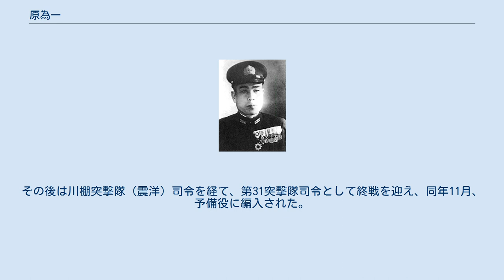原為一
原 為一（はら ためいち、1900年（明治33年）10月16日 - 1980年（昭和55年）10月10日）は、日本の海軍軍人。
 香川県出身。
高松中学校を経て、1921年（大正10年）7月、海軍兵学校（49期）を卒業。
翌年5月に海軍少尉任官。
海軍水雷学校高等科を卒業し、駆逐艦「秋風」「吹雪」「韓崎」の各水雷長、水雷学校教官などを経て、1933年（昭和8年）11月、海軍少佐に進級。
駆逐艦「夕凪」「長月」「綾波」艦長などを歴任し、太平洋戦争を駆逐艦「天津風」艦長として迎えた。
 第27駆逐隊司令を経て、1943年（昭和18年）5月、海軍大佐となった。
水雷学校教官、兼川棚警備隊司令を歴任し、1944年（昭和19年）12月、第二水雷戦隊旗艦軽巡洋艦「矢矧」艦長に就任。
1945年（昭和20年）4月6日、天一号作戦に参加し戦艦「大和」及び第二水雷戦隊所属の駆逐艦8隻と共に沖縄へ出撃した。
4月7日、坊ノ岬沖海戦でアメリカ海軍第58任務部隊の空襲により矢矧は撃沈されたが、同艦座乗の第二水雷戦隊司令官古村啓蔵少将と共に生還した。
その後は川棚突撃隊（震洋）司令を経て、第31突撃隊司令として終戦を迎え、同年11月、予備役に編入された。